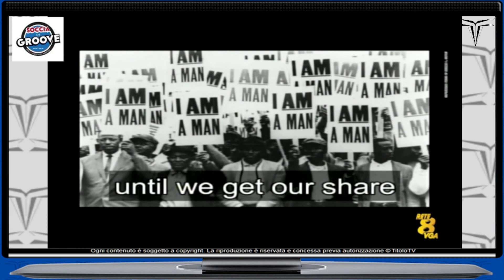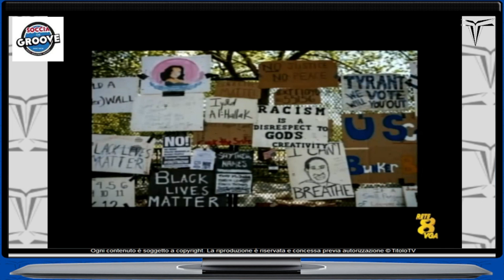Soccia che Groove 02-03-2022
📺 Il mercoledì è SOCCIA che GROOVE TIVU' ‼
In diretta sul TitoloTv e su Rete 8 VGA ch 86, Mezz'ora dedicata alla musica Black, Bolognese & Beautiful in compagnia di Marco El V Vecchi, Mista - music designer & Mr. Francesco Romano.
🎧 Argomento della Puntata “I'M BLACK AND I'M PROUD”
Una produzione Efferre Live realizzata grazie a
Garage del Commercio
Car Wash City
Restage.it
Buona visione